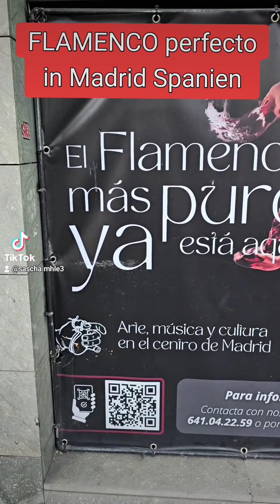FLAMENCO in Madrid Spanien Wir nehmen euch mit...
Die besten Supplements
Muehle10

Bis 12.08.24
Code: PRO40

Mein online Coaching
Nur einmalig € 99.90
Für ALLES